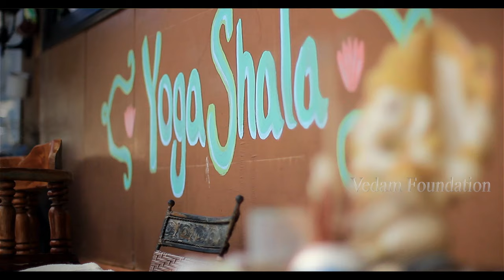Mantra pushpam(The Flower of VedicMantras) MantraPushpam Vedam Foundation Nitin Kulkarni Rohit Joshi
Song-Mantrapushpam
Artist-Nitin Kulkarni
Direction Edited by : Rohit Joshi
sound engineer : samoju Nagavaraprakash
Licenced to  Vedam foundation

This particular chanting is chanted on the occasion of any pooja mantrapushpam don't miss this video.